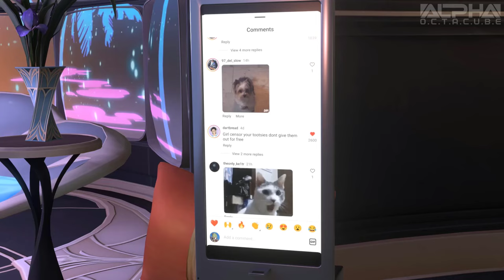The consequences of our actions but it's Sparkle from HSR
sparkle feets (also she and pomni share the same voice actress)
● miHoYo/Hoyoverse - Honkai: Star Rail Models
● Festivity - StellarToon - Honkai: Star Rail Toon Shader